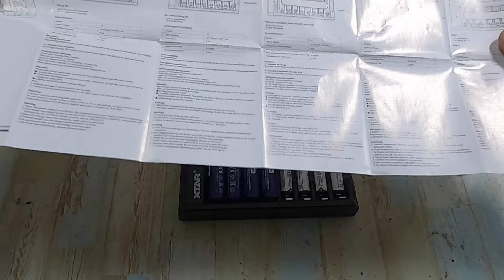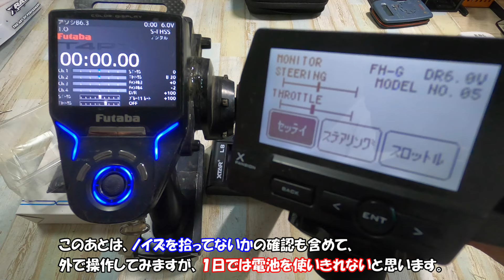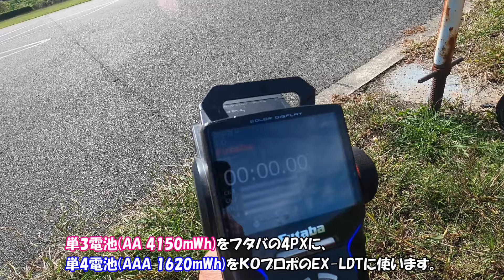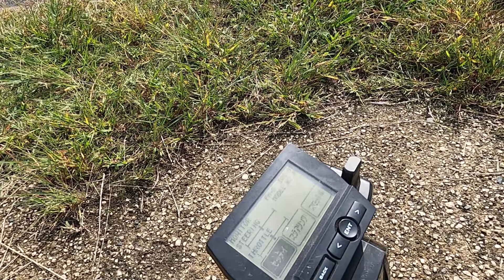XTAR 1.5V AA/AAA 充電式バッテリー RCカー送信機用(リチウムイオンバッテリー編)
ラジコンのプロポ(送信機)にも使える単３・単４電池の動画になります。

１００円で変える乾電池、ニッケル水素の充電池などありますが、
今回は大容量で電圧も下がりにくい XTAR 1.5V AA/AAA リチウムイオンバッテリーに交換してみました。
XTAR
AA 4150mWh リチウムイオン電池
(商品紹介)
(商品リンク)

AAA 1620mWh リチウムイオン電池
(商品紹介)
(商品リンク)

L8 スマート充電器
(商品紹介)
(商品リンク)
関連リンク
ラジコンカー用 変わったトリガーのプロポ【ＫＯプロポ　ＥＸ－ＬＤＴ】入手したので試してみた。

※X (youtube動画アップ前の事柄や思いついたことなどtweetしてます)

走行テスト場所
自作ラジコンコース

よく使う走行場所
自作サーキット
プライベートラジコンコース(岡山県赤磐市某所)
岡山市中区百間川河川敷ラジコンコース

手持ち車種
タミヤ　TAMIYA
DT-03(ネオマイティフロッグ　レーシングファイター系)
DT-02(グラベルハウンド)
WR-02(ワイルドウイリー・コミカルシリーズ系)
グラスホッパー(初代)
グラスホッパーⅡ
M-07(mini Cooper)
MF01X(ジムニー)
ランチボックス
スコーチャー　当時もの
M-05
M-03
TA-05
TA-05　ミニコンバージョン

ARC
R10

ABCホビー
ジェネティック

3レーシング
カクタス PRO

XRAY
XB2

京商
アルティマＲＢ５
フェザーレイジ　VEI
Mini-Z(ミニッツ)

ヨコモ
B-MAX4

上記の車を使って色々挙げていこうと思います。
アドバイス、感想あればコメント頂けると嬉しいです